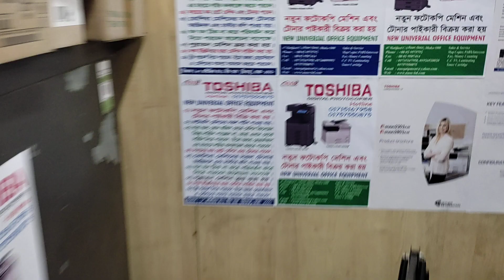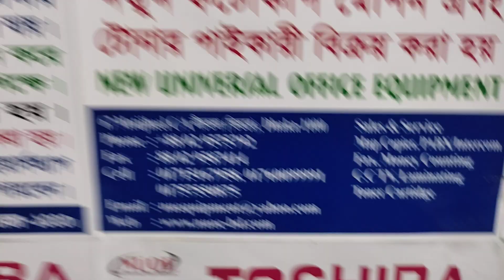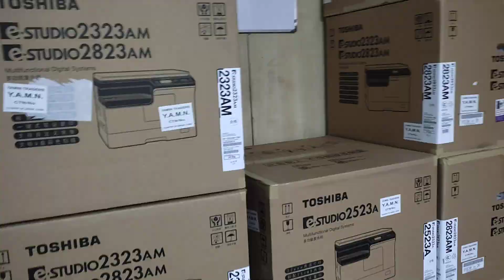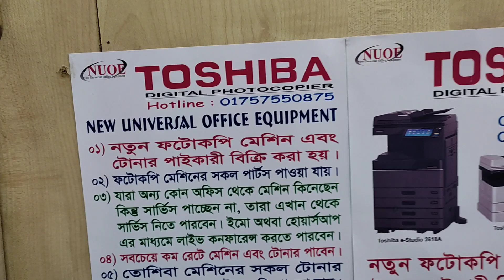trolly Toshiba photocopier machine 2523a new universal office equipment wholesale office 01757550875